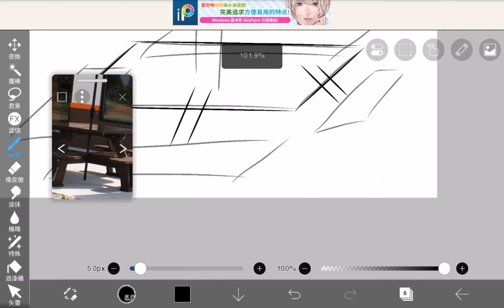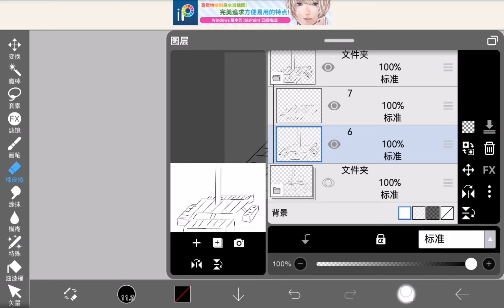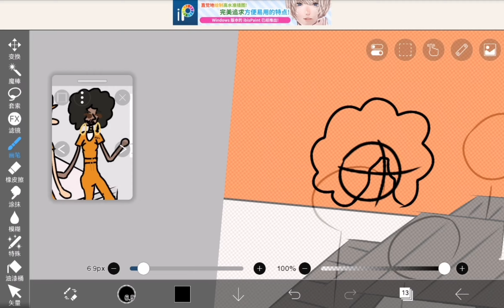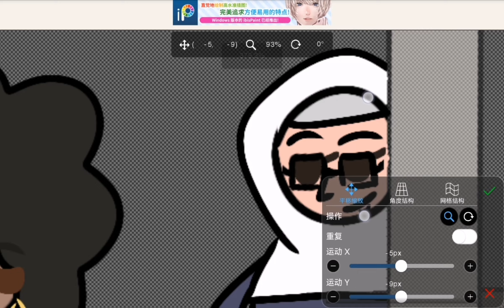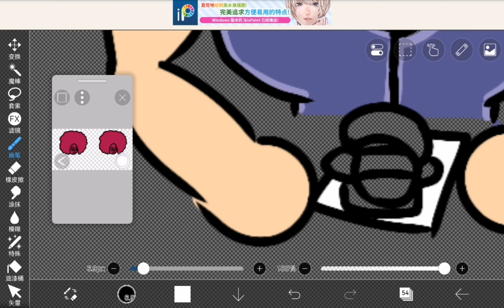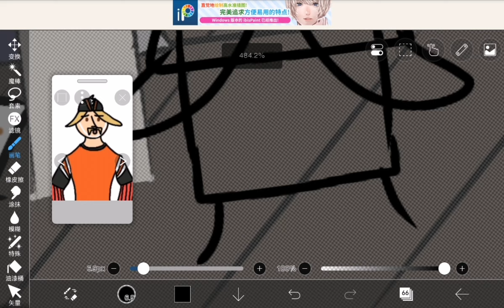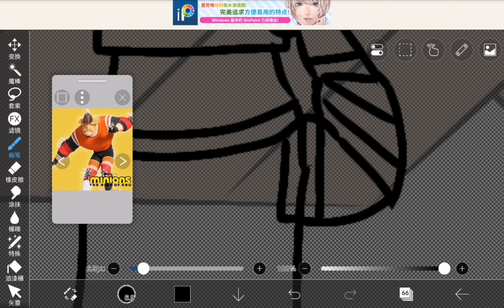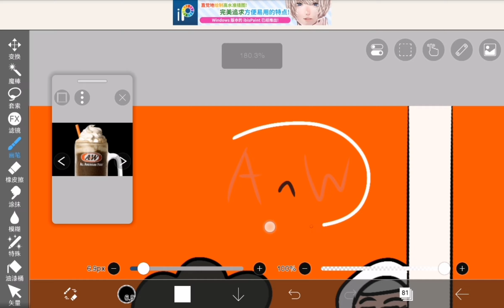Last tip meal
A&W is bussin